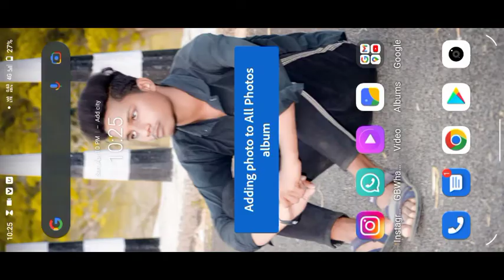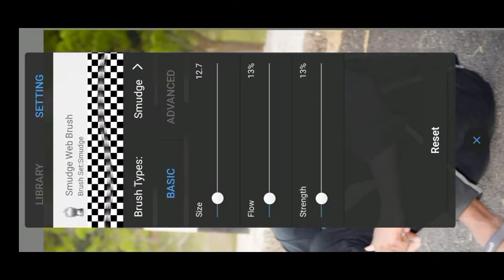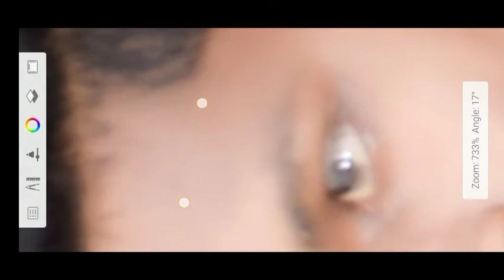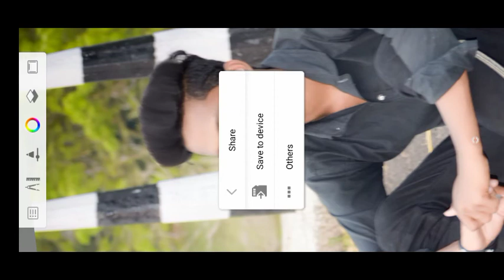Background colour Face Someth hair style editing